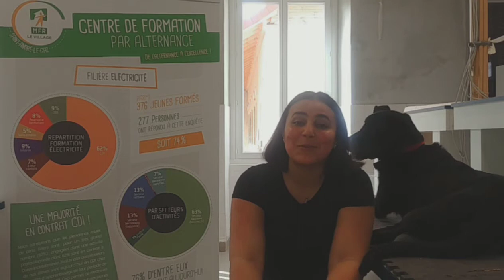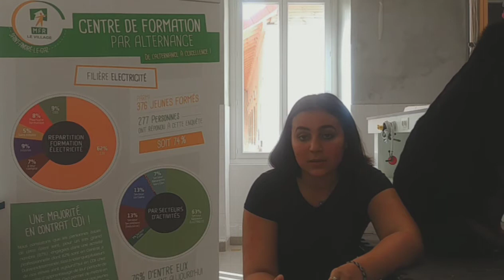Le métier d'éleveur canin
Une présentation du métier d'éleveur canin, par une élève de la MFR Le village